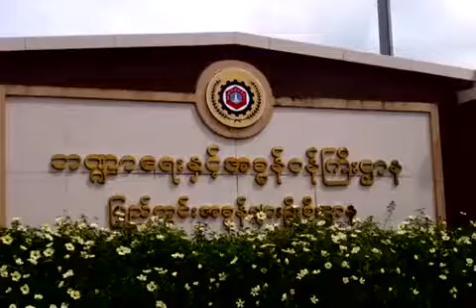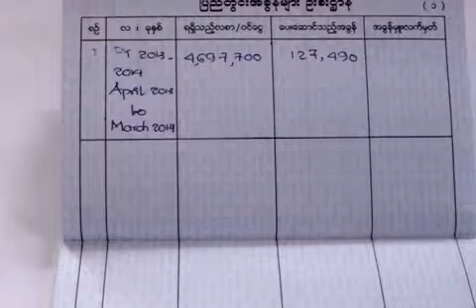DVB Debate:Does taxation lead to more democratization? (Part A)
"အခြန္ေဆာင္ျခင္းျဖင့္ ဒီမိုကေရစီစနစ္ကို ပိုပီျပင္လာေစမွာလား" ဆိုသည့္
ေခါင္းစဥ္ျဖင့္ အခြန္ေကာက္ခံမႈနဲ႔ အစိုးရနဲ႔ျပည္သူအၾကား တာ၀န္ယူမႈ၊ တာ၀န္ခံမႈေတြနဲ႔ပါတ္သတ္ျပီး ၇.၉.၂၀၁၄ ရက္ေန႔တြင္ ဒီဗီဘီ ရုပ္သံသတင္း
ဌာနမွ ထုတ္လႊင့္ျပသခဲ့သည့္ ဒီဗီဘီ ဒီဘိတ္ (ပထမပိုင္း)။